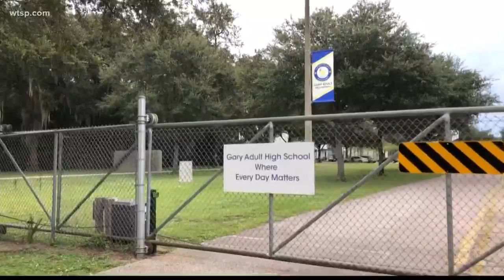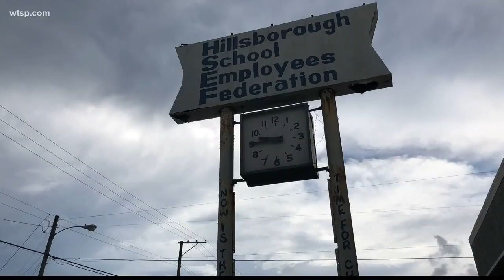This is the last time the people who keep your kids fed and safe got a raise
The union is pushing the district to pay employees a wage that would get them above the poverty level.